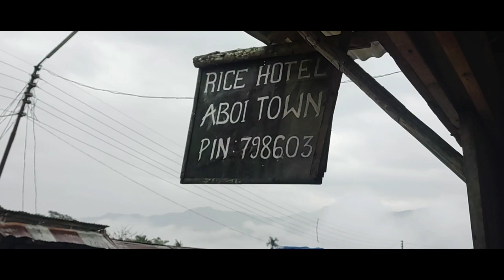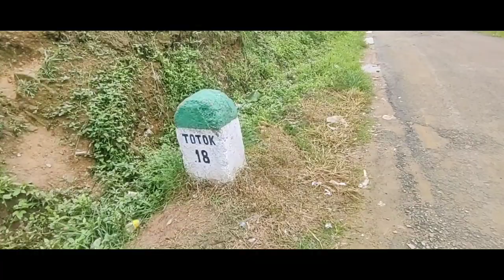All Peoples R Helpful In Aboi Town, Mon District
All people r helpful in Aboi Town, Mon district.
and most of the people r very friendly
they r belong KONYAK tribe